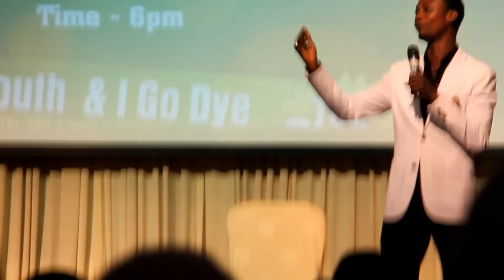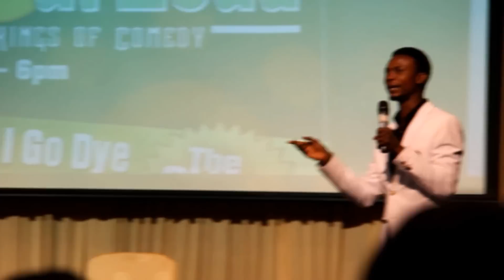i go dye in Malaysia. lol vol. 1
Nigerian legendary comedian i go dye, thrilling the audience in Malaysia.

powered by: Idisi Entertainment Concept.